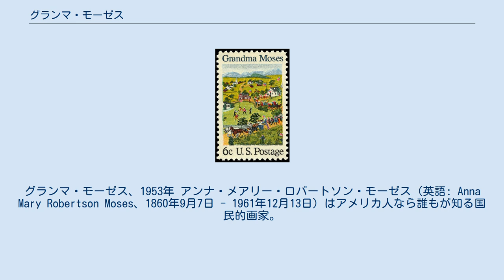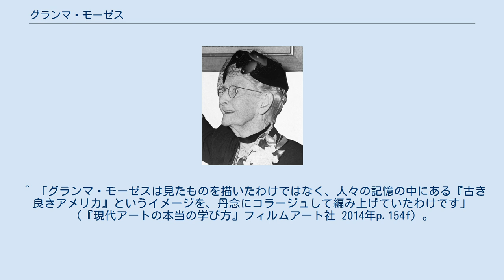グランマ・モーゼス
グランマ・モーゼス、1953年 アンナ・メアリー・ロバートソン・モーゼス（英語: Anna Mary Robertson Moses、1860年9月7日 - 1961年12月13日）はアメリカ人なら誰もが知る国民的画家。
通称グランマ・モーゼス（モーゼスおばあちゃん）。
 本格的に筆を握ったのは実に76歳の頃であった。
緑の畑や牧場で楽しそうに働く農民や田園生活風景などのフォークアートを描いた。
 1969年にはアメリカの郵便切手になった ニューヨーク州グリニッチの貧しい農家に生まれたモーゼスは12歳から奉公に出て、27歳で結婚。
しかし子供を産んでも働き詰め。
子供が10人できたがそのうち5人は幼児期に夭逝。
70歳で夫を亡くす。
 バーモント州ベニントンへ移り住み、リュウマチで手が動かなくなってからリハビリをかねて油絵を描き始めた。
 絵を描き始めて3年後、ひとりのコレクターが彼女の絵に目をつけ、1940年に80歳にて個展を開く。
この個展に大手デパートが注目して一躍名画家となる。
89歳の時には当時の大統領ハリー・S・トルーマンによってホワイトハウスに招待されるほどである。
 101歳で死去するまで約1600点の作品を残した。
 ^ 「グランマ・モーゼスは見たものを描いたわけではなく、人々の記憶の中にある『古き良きアメリカ』というイメージを、丹念にコラージュして編み上げていたわけです」（『現代アートの本当の学び方』フィルムアート社 2014年p.154f）。